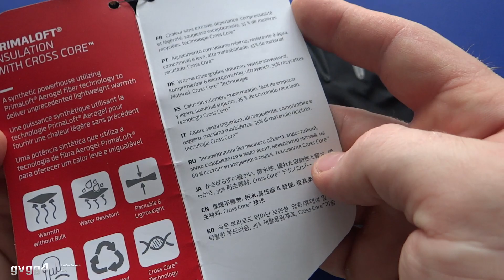НЕ промокают, НЕ продуваются, ДЫШАТ! Супер Перчатки Dexshell Ultra Weather Winter Gloves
Водонепроницаемые перчатки Dexshell Ultra Weather Winter Gloves